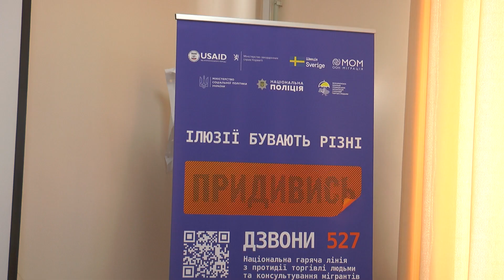Про ворк-шоп, присвячений протидiї торгiвлi людьми, експлуатацiї та насильства